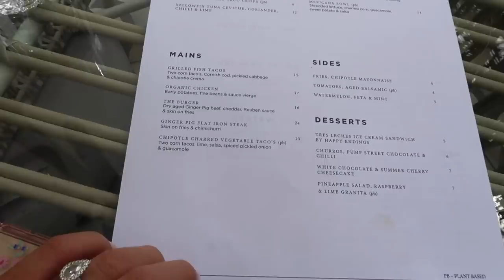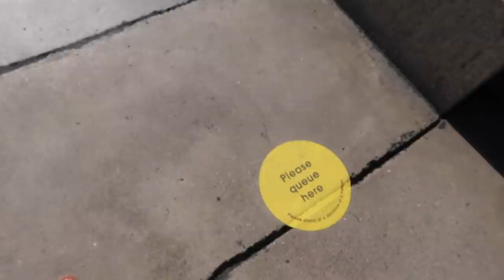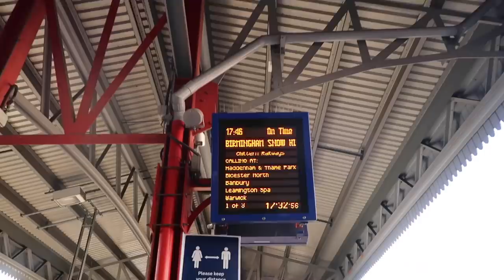COME (TIPSY!) SHOPPING WITH ME IN LONDON // Fashion Mumblr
Mentioned:
Olympus E-M10 MK III kit [USE CODE HOLIDAY2020]